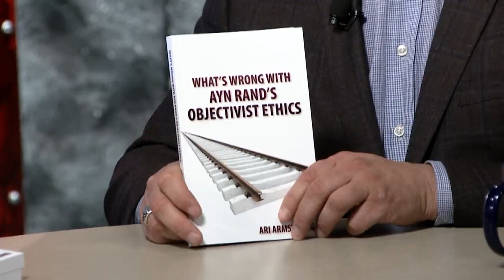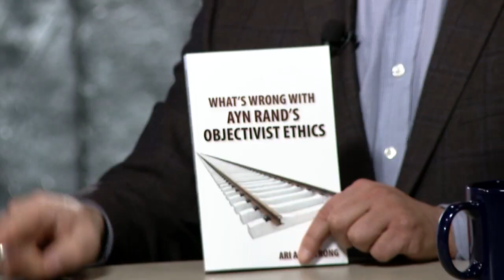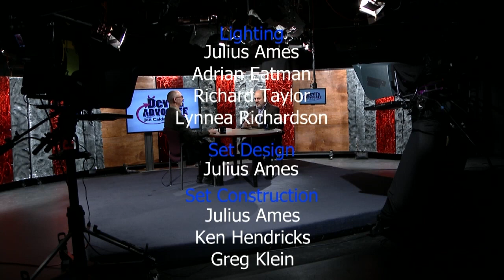What's Wrong with Ayn Rand's Objectivist Ethics?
Author and columnist Ari Armstrong joins host Jon Caldara to discuss his new book, "What's Wrong with Ayn Rand's Objectivist Ethics."